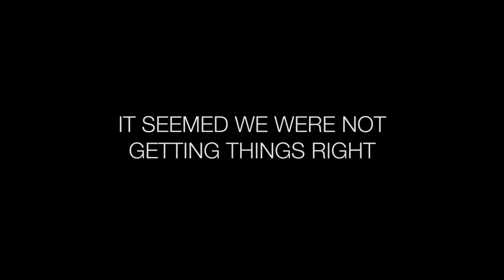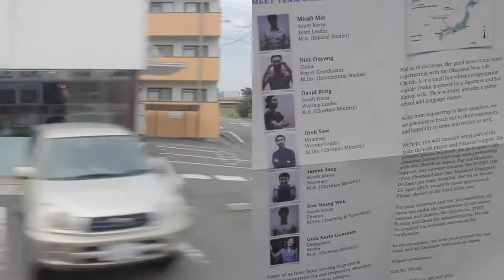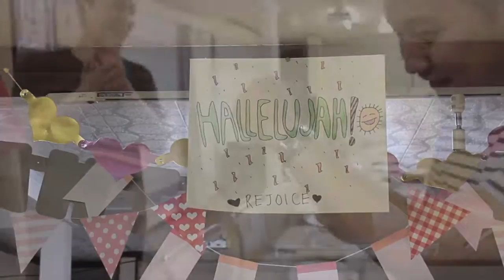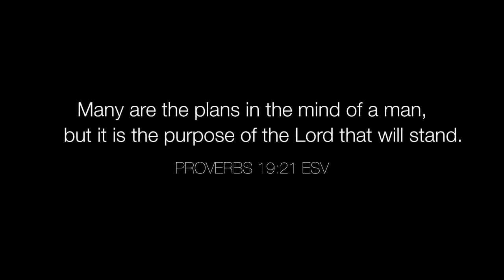Team Japan - X-Cultural Team Internship 2016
God's ways are not our ways! The unforeseen changes and diversions are part leaning on and trusting in a sovereign God wherever and whenever we are doing ministry. Track with the Team Japan through their video as they ministered in Okayama. Rejoice with them in the ministry to the land of the rising sun... that the Risen Son will be pre-eminent in the land as well.

EAST Cross-Cultural Team Internship (CCTI) is part of a rounded theological education in ensuring real-life equipping of ministry practitioners through various forms of cross-cultural service.

Video produced by Guia Karla Gonzales.
east.edu.sg